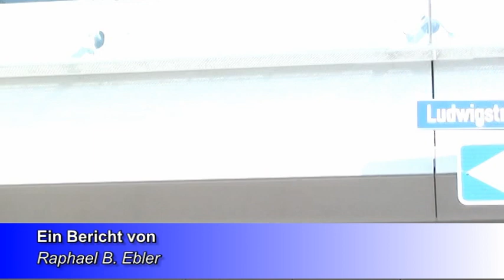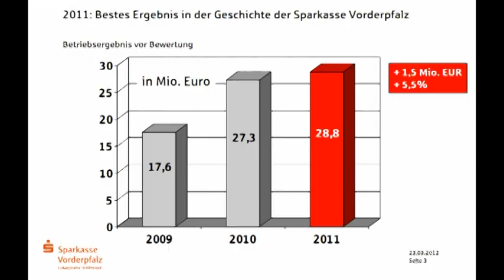Sparkasse Vorderpfalz Bilanzpressekonferenz 2011